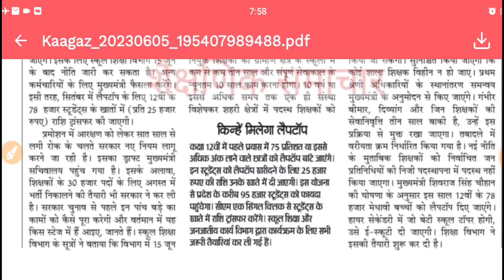मध्य प्रदेश में 30,000 शिक्षकों की भर्ती ।। मामा जी के पांच बड़े ऐलान ।। बड़ी खुशखबरी